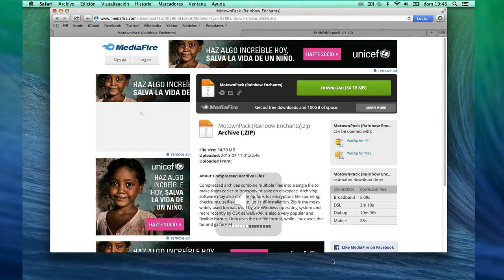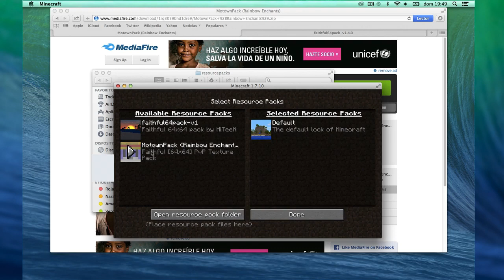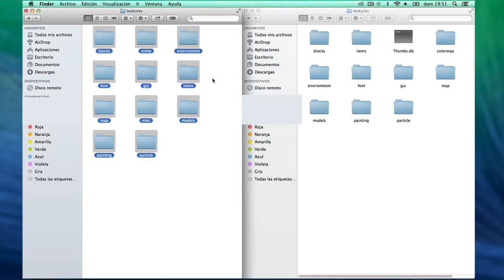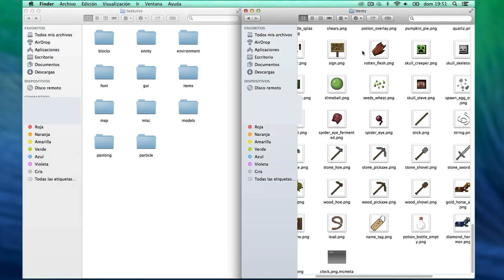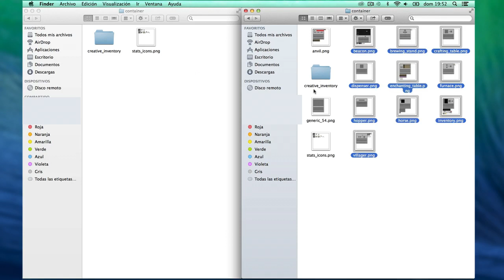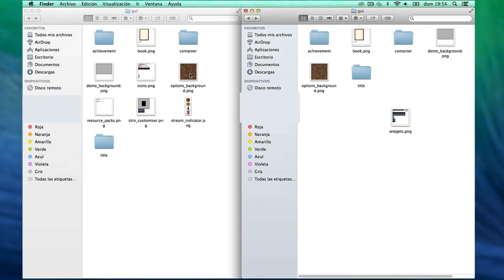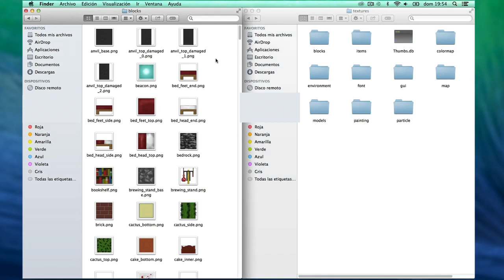COMO PERSONALIZAR UN TEXTURE PACK - MINECRAFT 1.7 - 1.8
¡ABRE PARA MÁS INVICTOR!

SOBRE MÍ:

Grabo con Screenflow
Texture pack: Motown Texture Pack

Videos que más me gustan

IPS